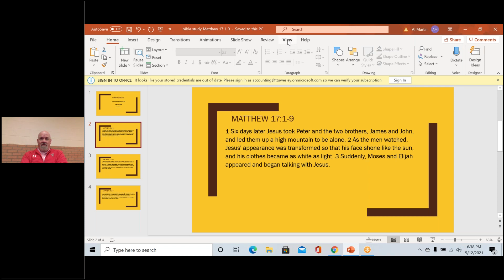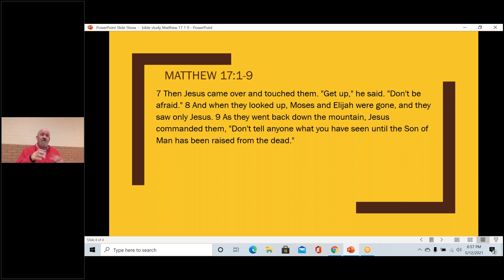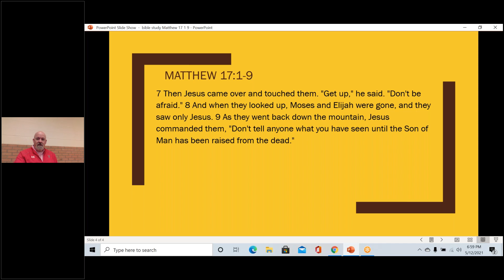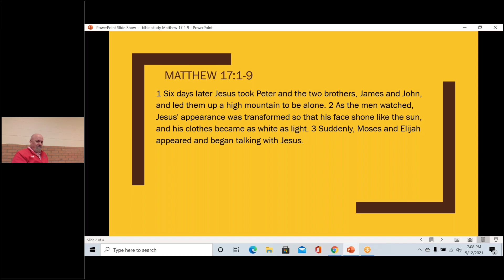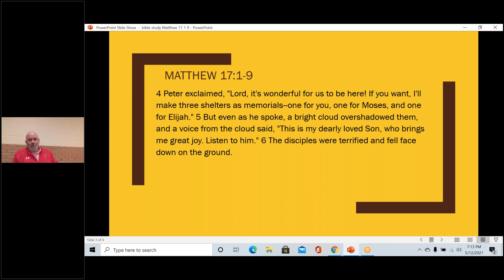Wednesday Night Bible Study 5-12-21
Join us as we look at  Matthew 17:1-9 and the story of the Transfiguration. Jesus leads Peter, James and John up on the mountain and is met by Moses and Elijah.